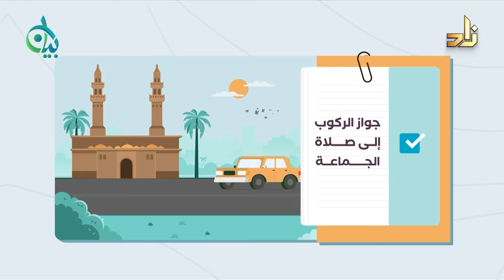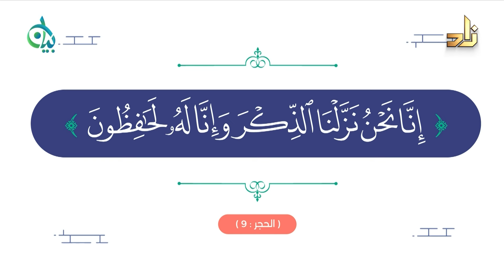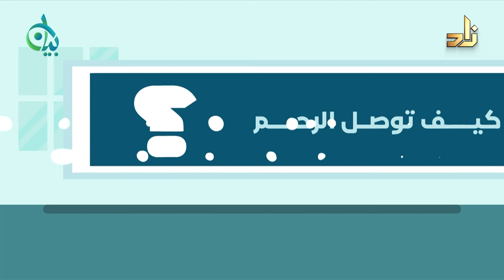قيم النبي صلى الله عليه وسلم في الحج || برنامج قيمنا || الشيخ/ ناصر بن حمدان الجهني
يأتيكم البرنامج كل أربعاء على قناة زاد العلمية الفضائية في تمام الساعة 9:30 م بتوقيت مكة المكرمة

تقديم / أ. أويس سندي

عنوان الحلقة : قيم النبي صلى الله عليه وسلم في الحج

ضيف الحلقة : لشيخ/ ناصر بن حمدان الجهني

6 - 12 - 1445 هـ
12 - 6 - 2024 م